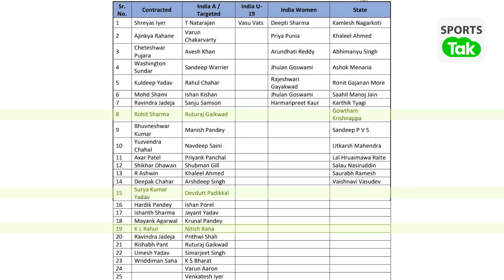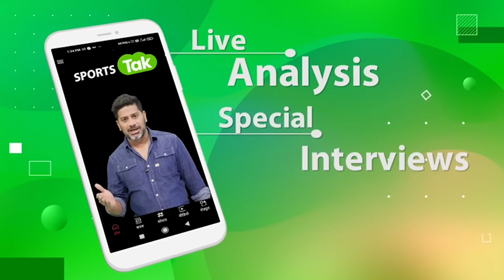SPECIAL: Virat ने 12 महीनें में नहीं देखा NCA का मुंह, बाकी खिलाड़ियों की लगती रही Attendence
Virat Kohli maintains highest fitness standards while 23 of his colleagues checked-in at NCA for rehab in 2021-22 season